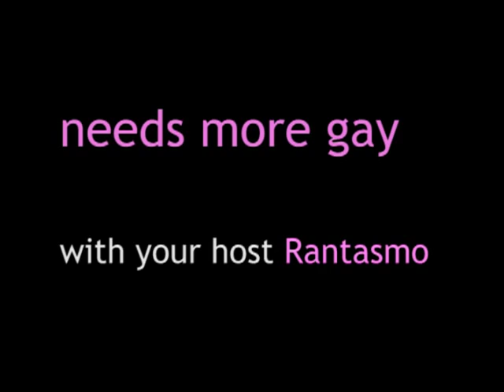Downton Abbey Needs More Gay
Rantasmo takes on period dramas, hat porn, and the plus side of gay villains.